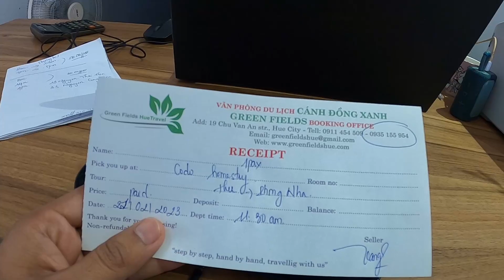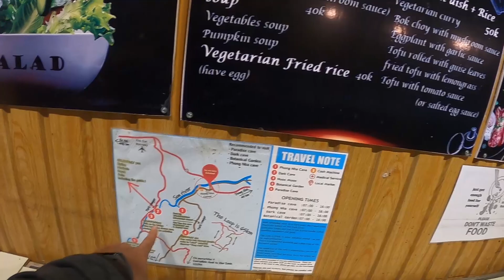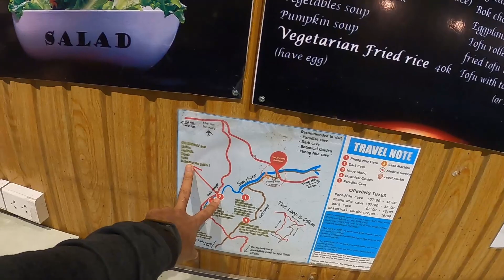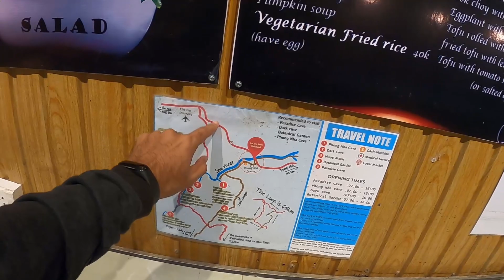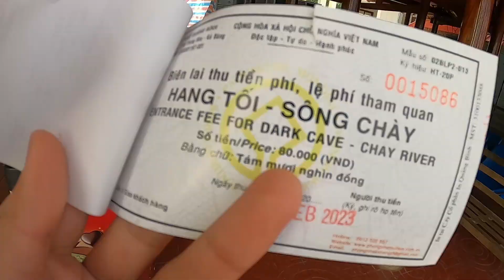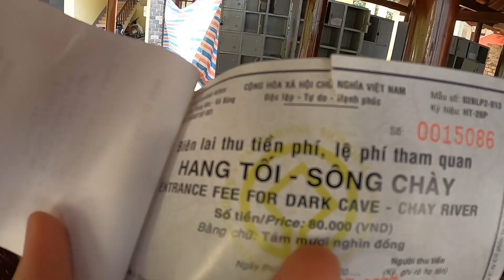Cave capital of Vietnam - Phong Nha | वियतनाम की प्रसिद्ध गुफ़ा | 09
Welcome to Phong Nha - the cave capital of Vietnam!

ABOUT ME
Hello, My name is Akash Negi. I am a software engineer by profession and traveller by passion. I love to explore new places and meet people from different cultures.
Up and above from here. ✌